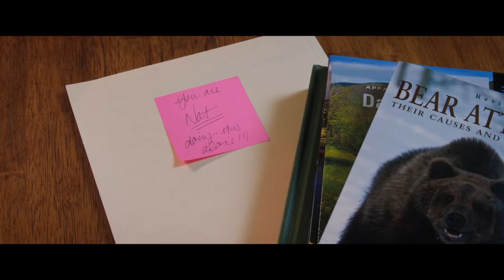Bedford Film Festival 2015 Trailer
Watch the trailer for Bedford Film Festival 2015 - just a small selection of the excellent films we are bringing to Bedford from 11 September.